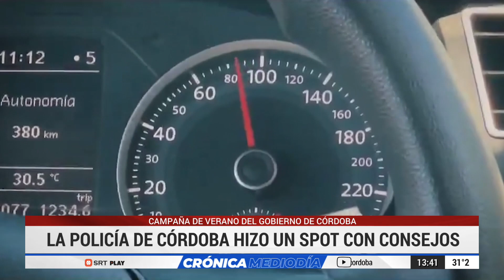La Policía de Córdoba presenta su spot del verano al ritmo del cuarteto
La Policía de Córdoba sorprendió con un spot con recomendaciones para estar seguro en el verano.

Lo llamativo del video es que es un jingle con la música de “La Morocha”, el hit de Luck Ra que sonó una y otra vez en los últimos meses.

Cuidar el agua, no encender fuego en lugares no permitidos y cuidar los objetos personales son algunas de las recomendaciones que incluye la canción.

Sebastian Capdevila, el policía cantor, habló con Canal 10 y contó sobre la canción, su realización y el mensaje empático que pretende dar la Policía de Córdoba.